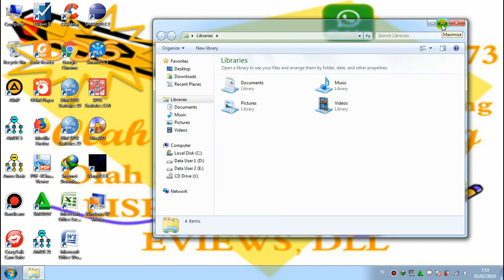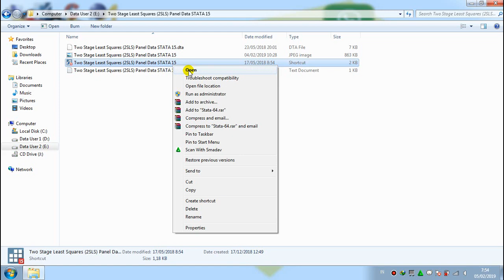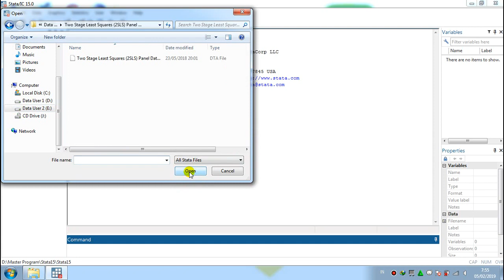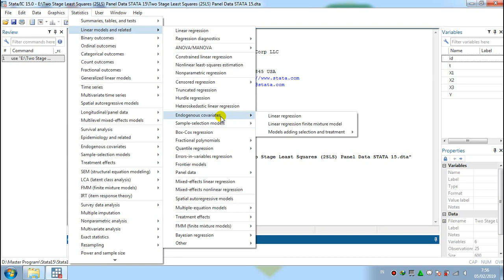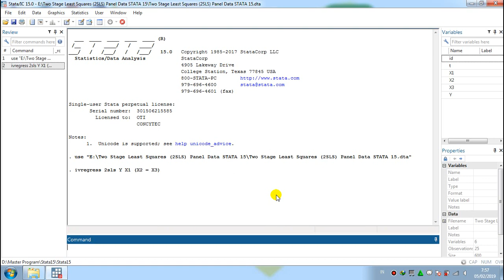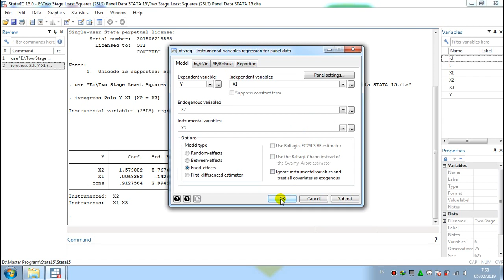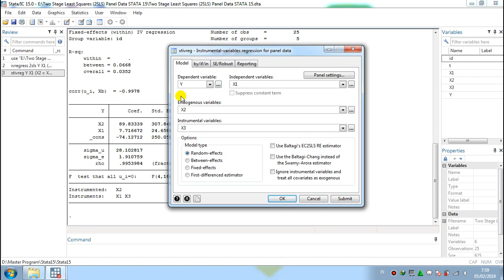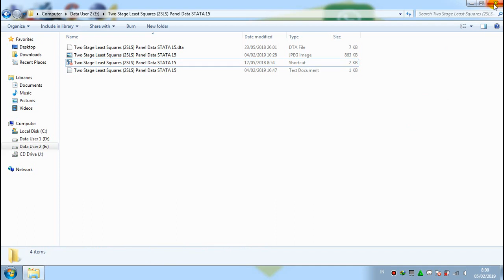Two Stage Least Squares (2SLS) Panel Data STATA 15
Two-Stage Least Squares (2SLS) Panel Data STATA 15 regression analysis is a statistical technique that is used in the analysis of structural equations.
Guide Or Tutorial Two Stage Least Squares (2SLS) Panel Data STATA 15